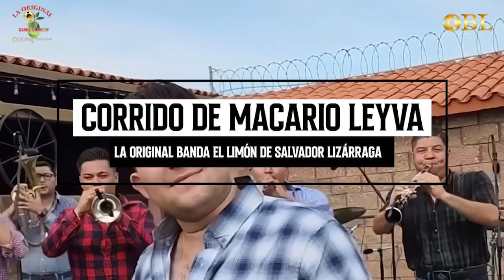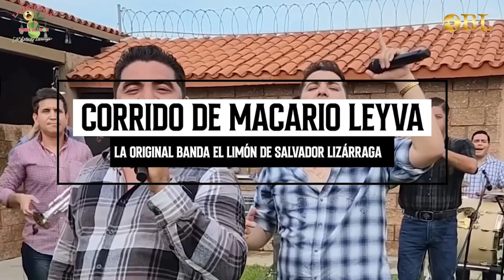Álbum Corridos En Vivo Completo | La Original Banda El Limón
Informes y Contrataciones:
•Contrataciones:

Productores:
- La Original Banda El Limón De Salvador Lizárraga
- OBL RECORDS